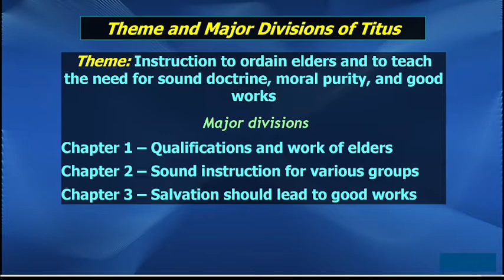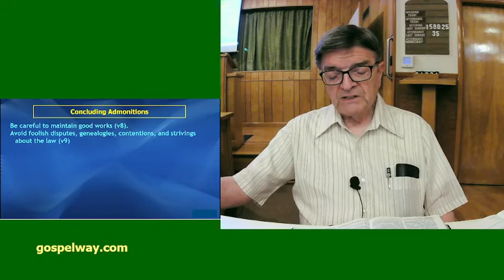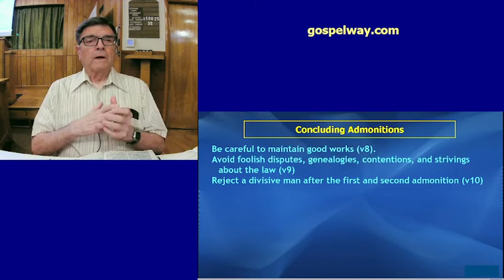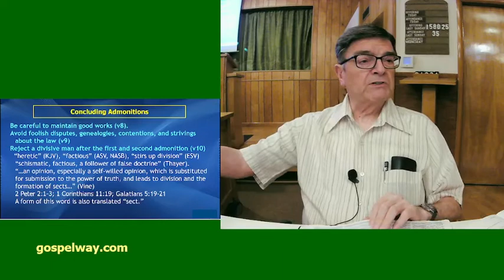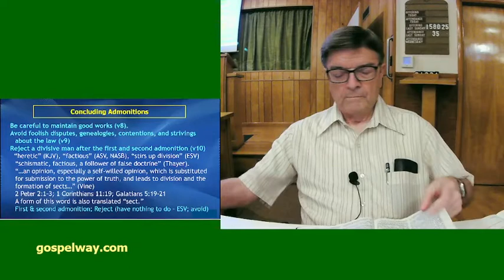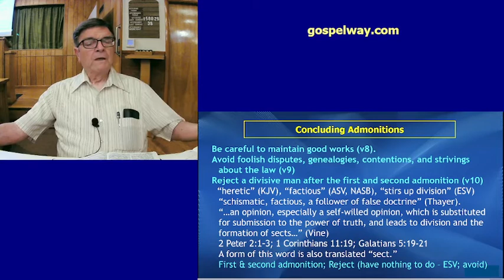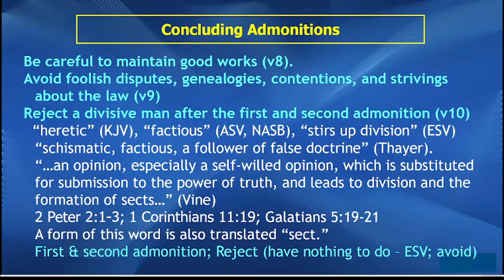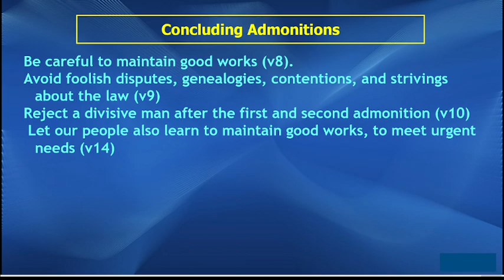Video Bible Study: Titus - #22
How to Handle Divisive People in a Congregation

What should a local church do about a member who causes strife, teaches false doctrine, or leads others into error? What does it mean to be factious or divisive? What is the significance of a first and second admonition and rejecting such a man? How does this compare to other church discipline passages?